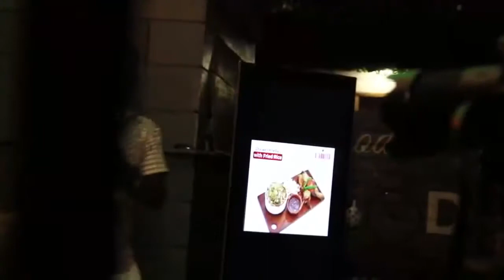LET'S GROOVE JAZZ NIGHT OWURA SAX owura sax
The world's best Saxophonist. This is a composition of various artists and songs. All Owura Sax doesn't own the songs that were performed in this video. They were sampled.

TUNES LIKE
Joe...I wanna know
@Alicia Keys ... I Ain't Got You (LIVE)
@Lynx Entertainment
@Kojo Antwi Official
@Highly Spiritual Music
Many More